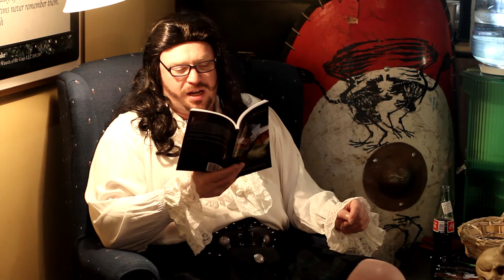R.L. McSterlingthong reads selections from The McSterlingScenes, pt2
R.L. Mcsterlingthong reads a series of selected works from the McSterlingScenes anthology at DTwenty Games

Part II: Ice Thong: Revelations

Bask in his resplendence and engorge yourself on the verisimilitude of his creations.

Own your own copy of HISTORY. Head to Amazon now